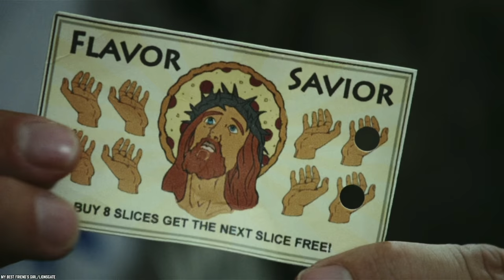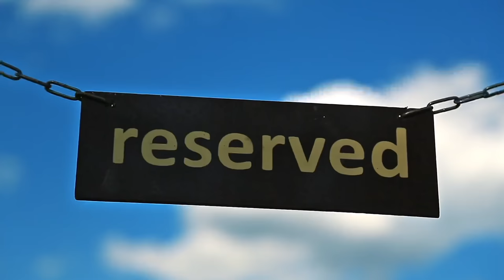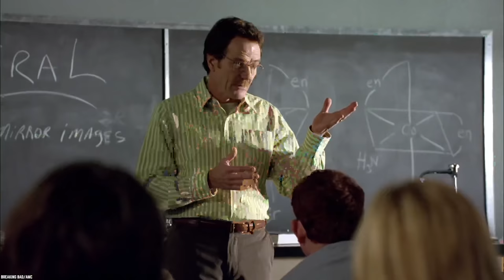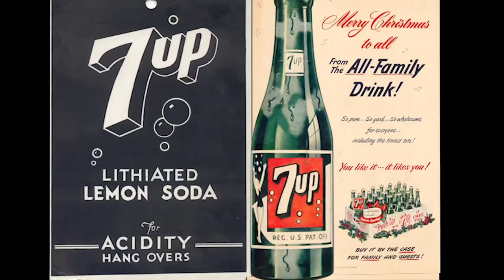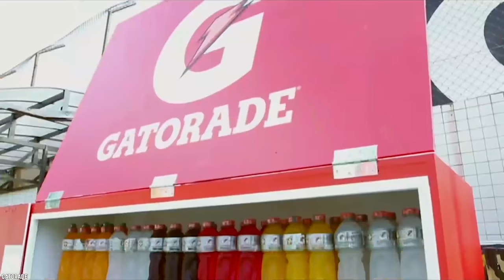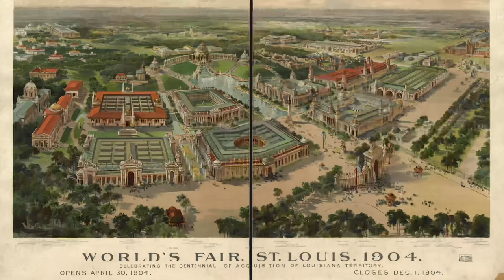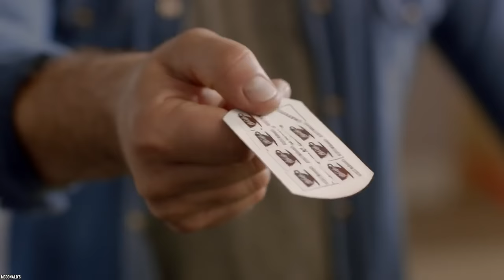10 Curious ORIGINS of Your Favorite FOODS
List of the top 10 curious origins of your favorite foods. These are quirky facts we bet you didn’t know about the origin of your favorite foods. Amazing historical origins of popular foods we eat.

Have you ever wondered what the origins of your favorite food items are? Some of you may be surprised to learn that some of the foods you like to eat the most have an odd story behind them. It’s time to shock and surprise with 10 Curious Origins of Your Favorite Foods.

What do you think of these seriously surprising stories behind some of our favorite foods? Enjoy this deliciously different and tastefully off-beat story in the culinary world. The fascinating histories behind 10 of your favorite foods will make you hungry. If you enjoy this video list of the top 10 curious origins of your favorite foods. Comment

TIMESTAMPS:
0:00 Curious Origins of Your Favorite Foods
0:23 Buffalo Wings
1:22 Eggnog
2:31 Nutella
3:49 Guacamole
5:06 7 Up
6:26 The Sandwich
7:44 Gatorade
8:59 Ice Cream Cones
10:15 Pizza
11:31 Coffee

SUMMARIES:
- Buffalo wings originated in Buffalo, New York.
- The origins of eggnog are still hotly debated after all of these years.
- Nutella was born out of necessity, but it’s enjoyed all over the world today by those who enjoy its decadent creamy chocolatey taste.
- The Aztecs are the ones who are responsible for inventing guacamole a few hundred years ago.
- Did you know that 7 Up once had lithium in it?
- It’s said that the Earl of Sandwich in England invented the sandwich.
- Gatorade was invited for the University of Florida football players to drink.
- The story behind the ice cream cone is hotly debated, but it kind of goes like this: Back in 1904 at the World’s Fair, a man named Ernest Hamwi was selling a waffle-like pastry.
- Pizza as we know it was created a little over a hundred years ago.
- An Ethiopian shepherd realized that his goat seemed extremely energetic after eating coffee berries.